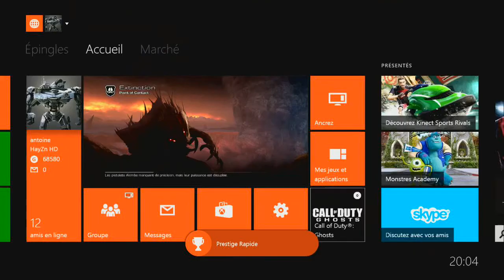★CoD Ghosts : Découverte du Mode Extinction★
★On se retrouve aujourd'hui pour la découverte du Mode Extinction sur Call Of Duty Ghosts★

★Vidéo Détente & Nouveau Gameplay de GTA V & Assassin's Creed 4 sont disponible sur cette chaine ★

★ Prochainement : Vidéo sur Battlefield 4 , Let's Play sur GTA V , Découverte de la Xbox One & de Call Of Duty Ghosts & Let's Play sur Assassin's Creed 4 ★

★ A Bientot , Portez vous bien :3★